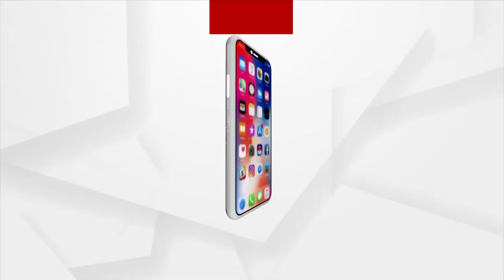Argus Rok Thok | Nurse Demands PC When Woman Delivers Baby At DHH, Accuses BJP's Tejeswar Parida